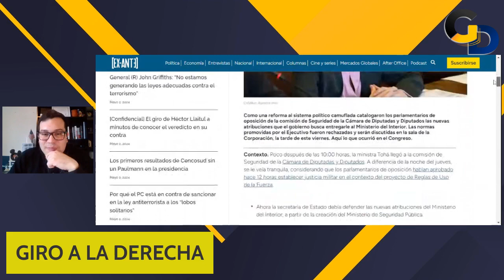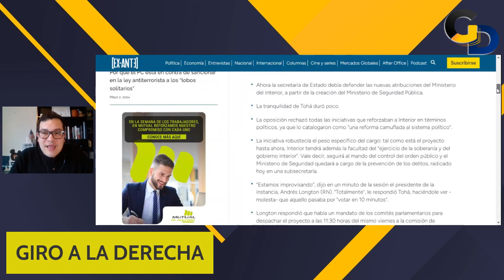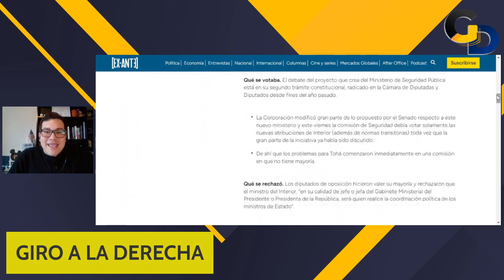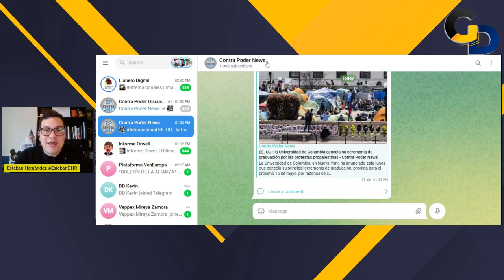Evitan GOLPE DE ESTADO contra Gabriel Boric | GD | EP 258 | Esteban Hernández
Disfrazado como la creación de un Ministerio de Seguridad, miembros del gobierno chileno trataron de quitarle las funciones al presidente del país.